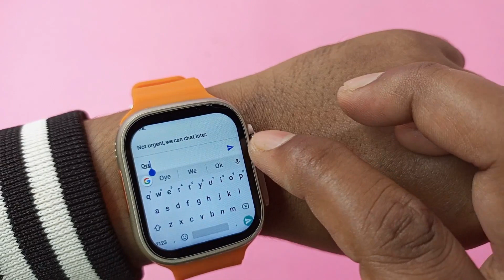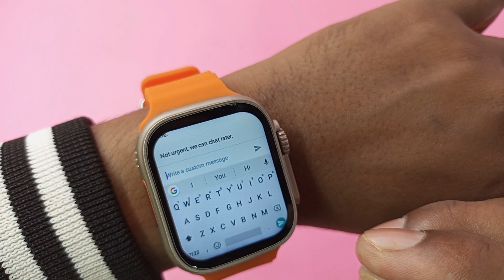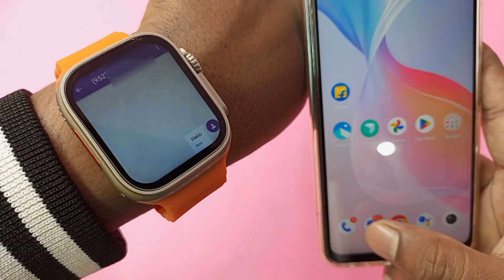smartwatch se sms kaise kare | smartwatch se message kaise kare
smartwatch se sms kaise kare
smartwatch se message kaise kare

इस वीडियो में दिखाया और बताया गया है कि smart watch से message कैसे करें। सही तरीके से जानिए इस वीडियो को पूरा देखें और समझने में कोई दिक्कत आए तो comment ज़रूर कीजिए जवाब दिया जाएगा
In this video it is shown and explained how to message from smart watch.  To know properly, watch this video completely and if you face any problem in understanding then please comment, answer will be given.

Your Queries-
Smartwatch se message kaise bhejen
Smartwatch message kaise send Karen
Smartwatch se message kaise bheja jata hai
how to send message in Smartwatch
how to send message in s8 ultra Smartwatch
message send with smartwatch
Smartwatch Sai Message Kaise Send Kare
s8 ultra smart watch message
smart watch me message kaise kare
smart watch par message kaise kare
smart watch message reply
Smartwatch
smartwatch with message reply option
smartwatch with reply option
smartwatch with message
smartwatch sms reply
smartwatch text reply
smart watch me message kaise dekhe
smart watch me message bheje
smart watch se message kaise bheje
smartwatch mein message kaise bhej sakte hain
smartwatch se sms kaise bheje
smartwatch se sms send kaise kare